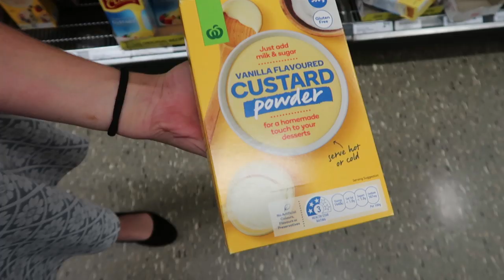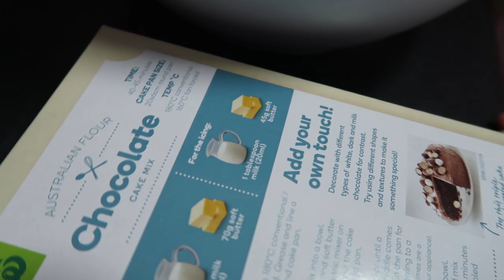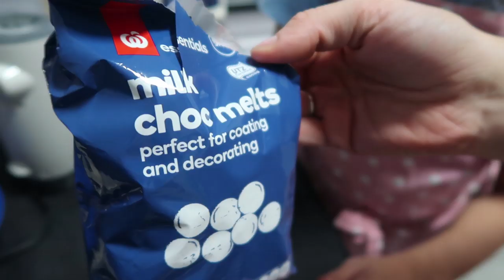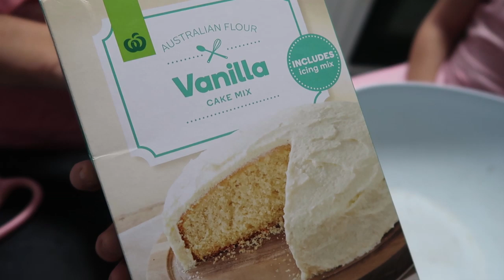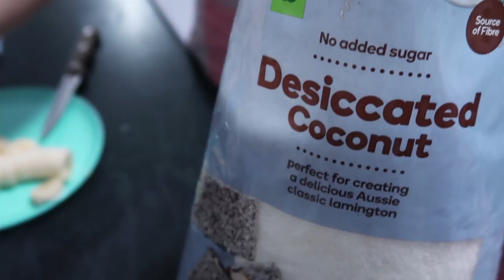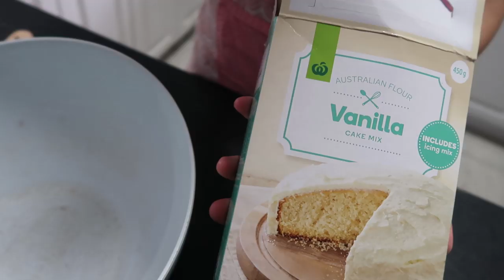Back To School Baking - the girls are making cakes - Large Family Vlog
Our daughters having fun together and making some cakes to freeze in preparation for back to school lunches.

For more on our BIG family
come say G'day @